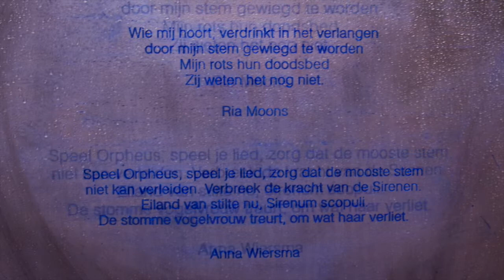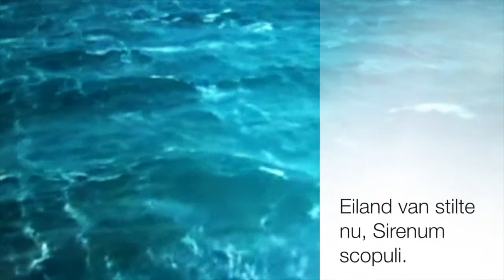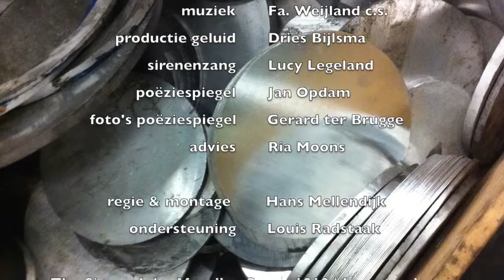09 mooie stem Anna Wiersma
SIRENENCLIP 09 Mooie stem Anna Wiersma